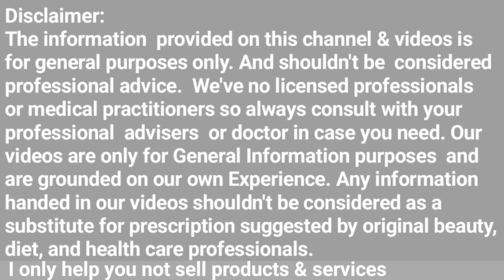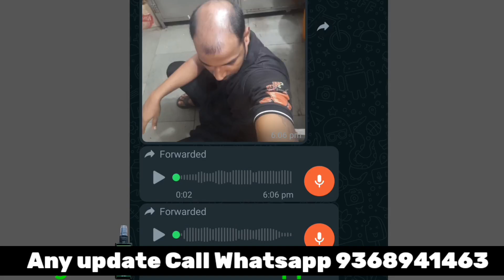केवल 2 Month में 🧴💯 | hair lotion | hair care tips | hair loss oil | anti dandruff shampoo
long hair
Baldness treatment for men
male pattern hair loss
baldness
hair patch price
wavy hair extensions
hair extensions india
hair topper for thinning hair
hair oils
Personal care 99